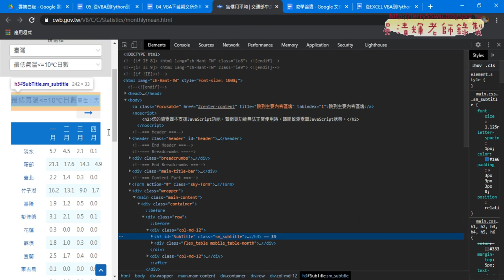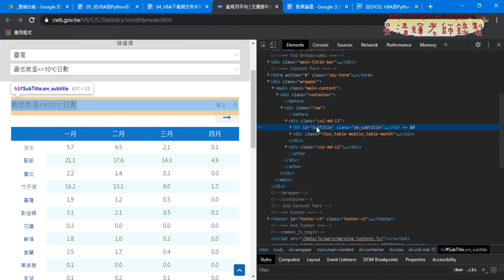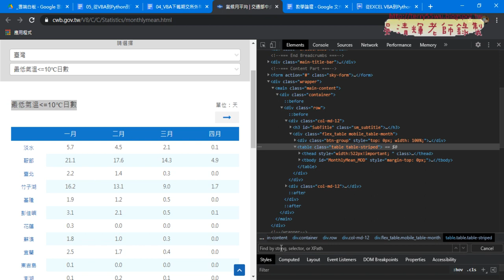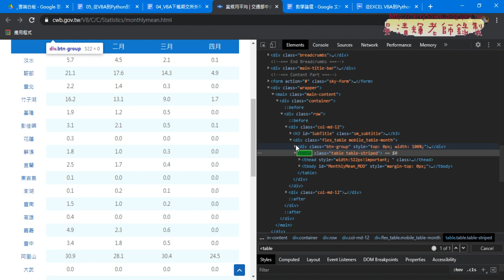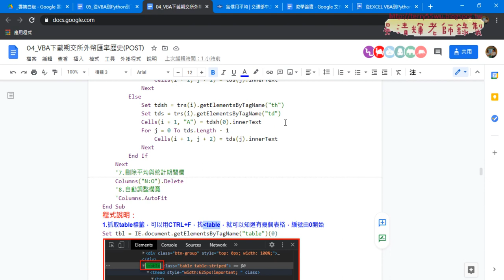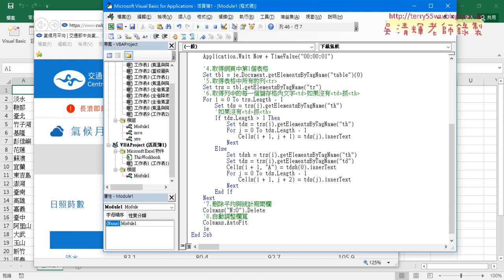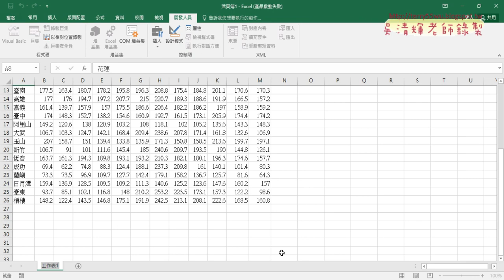07 下載資料標籤重點與改成下載全部清單